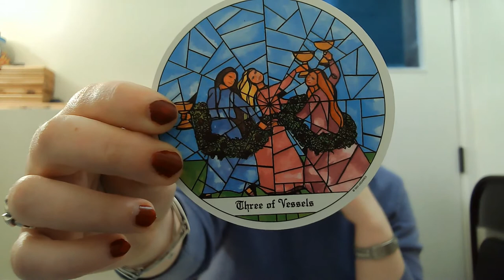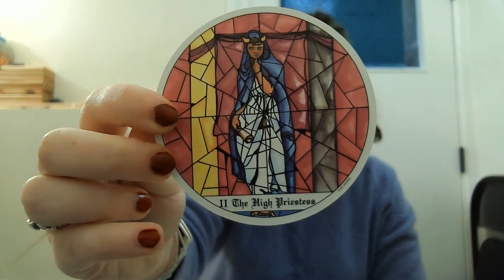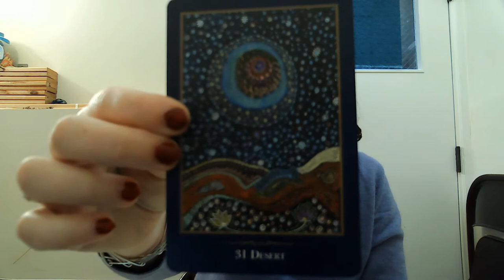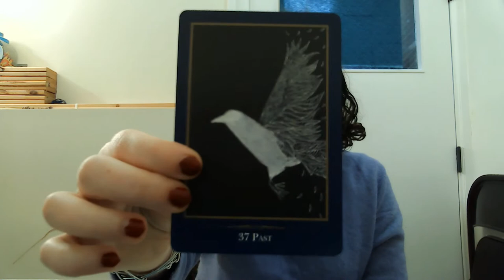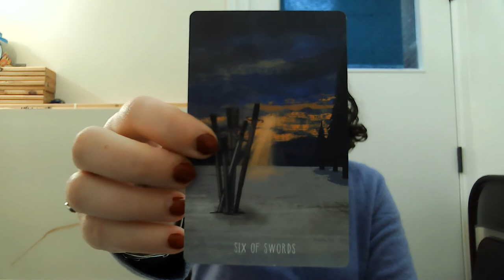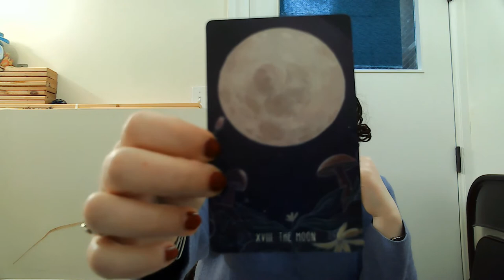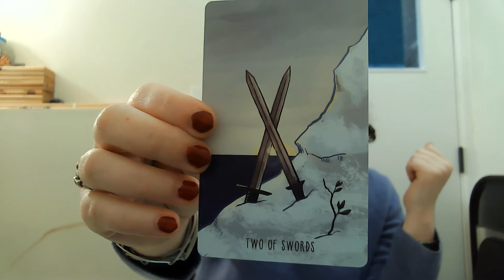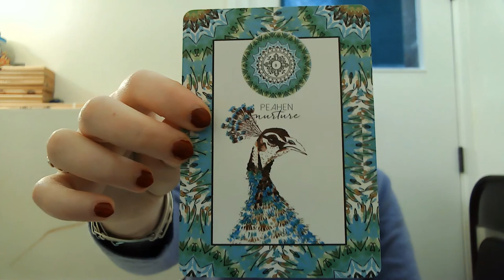Weekly Working Decks - Tarot of the Cloisters & the Empathic Oracle || Kaleidoscope Kat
How did my week working with the Tarot of the Cloisters and the Empathic Oracle go?

Mentioned in this video:
Tarot of the Cloisters
Empathic Oracle
Animal Kin Oracle